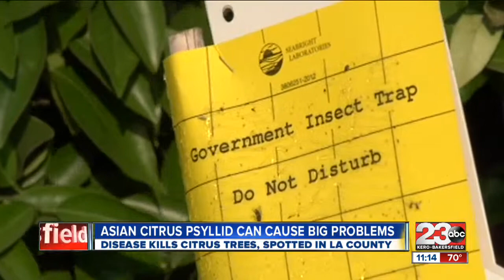Concern Over Citrus Trees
A citrus greening disease making its way through the San Joaquin Valley is causing major concerns.

The dangerous Asian Citrus Psyllid is threatening area growers.

This part of the year is historically when the Psyllid is the most active and citrus experts say it's also the time when vigilance is key.

California growers are on the lookout for a traveling bug that can potentially produce large problems within the citrus industry.

"It's a small insect that doesn't pose any risk when it's by itself, but can